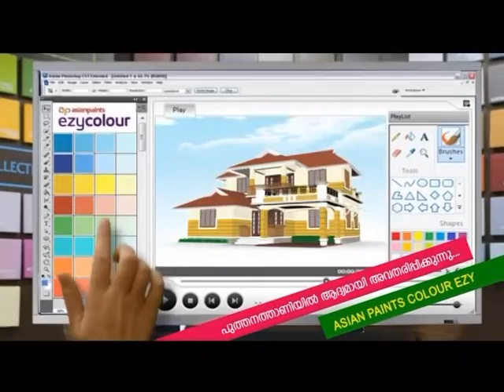റിസോഴ്‌സ് അധ്യാപകർ കളക്ട്രേറ്റ് മാർച്ചും ധർണയും നടത്തി.